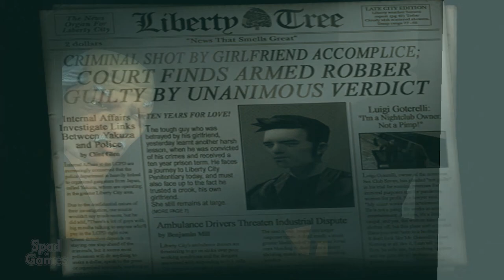GRAND THEFT AUTO 3 (GTA 3)(Gameplay)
Título: Grand Theft Auto III
Gênero: Ação
Desenvolvedor: Rockstar Games
Distribuidora: Rockstar Games
Data de lançamento: 21/mai/2002